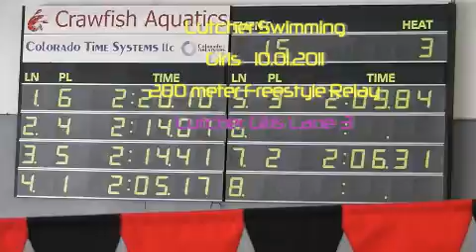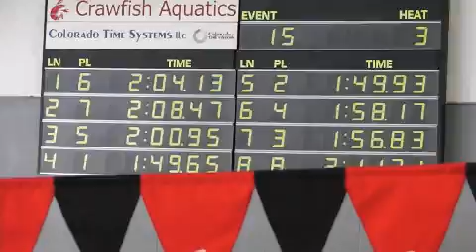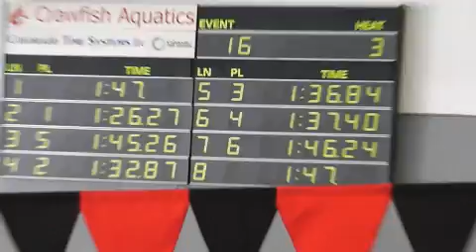Lutcher Swimming 10.01.2011.mp4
Lutcher Swim Meet at Crawfish Acquatics Oct. 1st, 2011. Three events 1) Girls 200 Meter Freestyle Relay, 2) Boys 200 Meter Freestyle Relay, & 3) Girls 100 meter Freestyle...